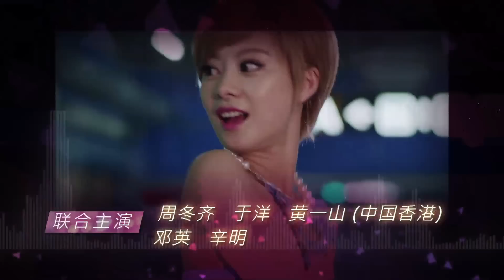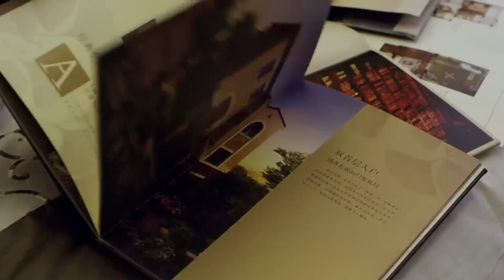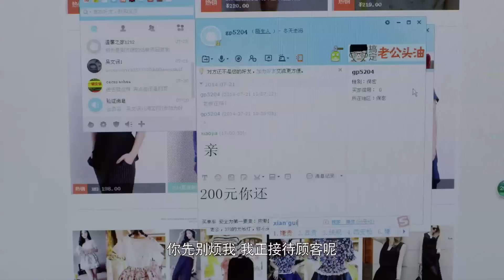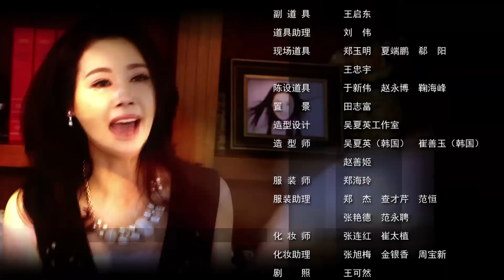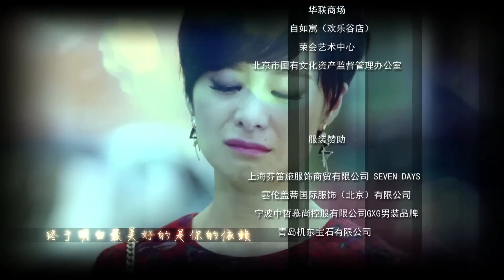《桃花運》EP12 林永健/於明加親身示範脫單秘訣——愛情/喜劇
《桃花運》該劇講述一段都市白領周青青和“高端多金男”尤斌協定結婚後由陌生到熟悉的搞笑故事。